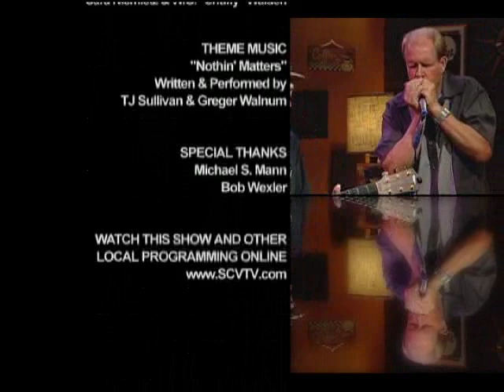Best of SCVTV's House Blend w/Stephen K. Peeples Vol. 8 (Pt. 2)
1). Off the Record Plays Dirk Fischer: "Bitter Leaf"
2). Sara Niemietz with W.G. "Snuffy" Walden: "Dangerous Outside"

ABOUT THE HOST:
"House Blend" host, writer and co-producer Stephen K. Peeples is a Grammy-nominated record producer ("Monterey International Pop Festival," 1992), award-winning radio writer-producer ("The Lost Lennon Tapes," 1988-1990) and veteran record company executive (Capitol, Elektra/Asylum, Rhino). A Canyon Country resident since early 1988, Peeples wrote about the SCV music scene for The Signal newspaper in 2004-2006 and was Managing Editor of the My Santa Clarita community website in 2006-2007. He was The Signal's Online Editor and social media manager from October 2007 to May 2011. In 2009 he was honored when The-Signal.com was named "Best Website" by the California Newspaper Publishers Association. A jazz and rock drummer since he was 12, Peeples was a member of the underground West L.A. garage band Peaking Duck from 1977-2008. In 2010, he co-founded the SCV-based jazz quartet RainTree. "House Blend" premiered on SCVTV in the Santa Clarita Valley in September 2010, co-produced and directed by SCVTV's Megan Mann-Perez. In August 2011, Peeples and Santa Clarita radio station KHTS-AM 1220 launched the "Peeples Place at KHTS" music blog He is also a news writer for KHTS News and SCVNews.com.